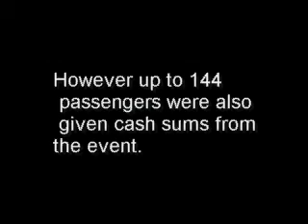Quantas Paying Out Millions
Why is Quanras paying millions?